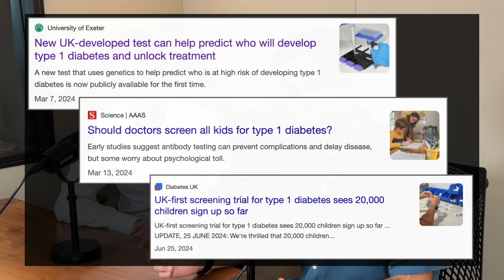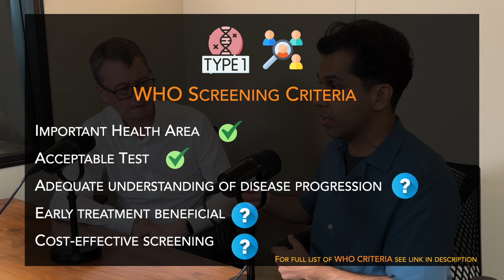Type 1 Diabetes: The Power of Early Detection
Screening is an emerging area helping to identify people at risk of Type 1 Diabetes years before they develop any symptoms or complications of the condition, and as a result could help in better management of the condition.

*Note: only some WHO Screening Criteria are mentioned/displayed in the video, for a complete list follow this link to a WHO short guide

TIMESTAMPS:
00:00:00 - Introduction
00:00:25 - Type 1 vs Type 2 Diabetes
00:01:04 - Challenges in T1D
00:02:20 - The burden of T1D
00:03:30 - Screening in T1D
00:04:25 - Management options
00:05:10 - Who to screen?
00:07:19 - How to screen?
00:09:10 - Screening in the USA
00:10:14 - Summary and conclusions

CREDITS:
Icons made by Freepik, shmai, Octopocto, juicy_fish, Hight Quality Icons